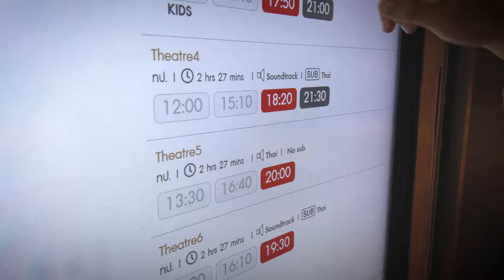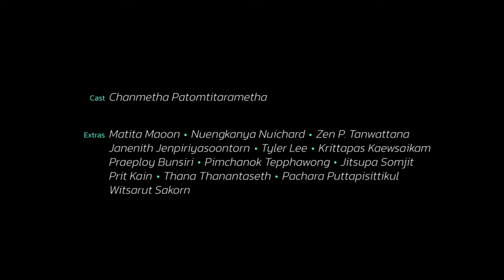Grace Moon - จินตนาการ (Imagination) ft. Mentallycute [Official MV]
Song: จินตนาการ (Imagination)
Artist: Grace Moon

Vocal: Mentallycute
Guitar: Channapat Noklod

Mixing & Mastering: Chatwut Supradit at Codex Studio

Lyrics:

***โดนสะกดทุกคราประหม่าทุกทีที่สบตา
หายใจเกือบไม่ทัน มันสั่นเมื่อเธอหันมาหา

จินตนาการว่าเราได้สนิท ในความเป็นจริงยังคงไม่
มีแค่จินตนาการจุดให้ความหวังกลายเป็นจริงขึ้นมา

*แอบฝันลอยๆว่าเข้าไปทักพูดคุยเข้ากันดี
แอบฝันกลางวันว่าชวนเธอไปดูหนังด้วยกัน
แอบนึกไปถึงเวลาที่เราจับมือเมื่อไปเดท
ก็คิดไปไกลไอ้เรามันเป็นคนฝันละเมอ

**แต่พอรู้ตัว ไม่ได้จริงนี่นา จริงๆแล้วแค่เพื่อนของเพื่อนก็ยังจะไม่เชิง
แค่เพียงได้เจอ เหมือนโลกมันหยุด ก็เธอนั้นน่ารัก อยากจะเดินเข้าไปทัก แต่กลับต้องพัก

**เป็นได้แค่เพียง แค่คนที่มอง หลุดไปคิดว่ามันเป็นจริงในจินตนาการ
หากจะมีวิธี ที่ดียิ่งกว่า อยากจะรู้ทำยังไง เพื่อเปิดเผยความในใจ ที่มันเป็นเหมือน..

หายใจเกือบไม่ทัน มันสั่นเมื่อเธอยิ้ม...